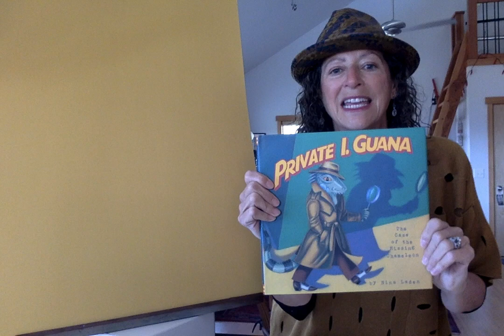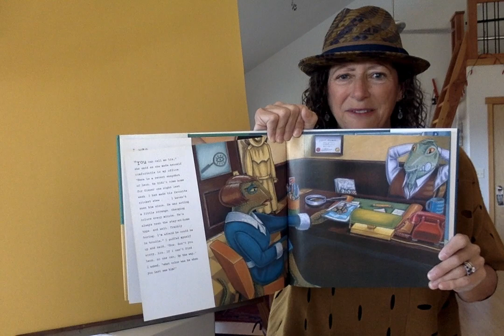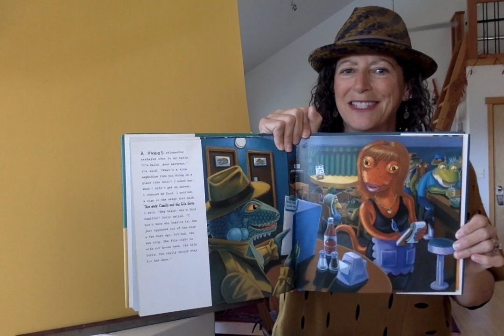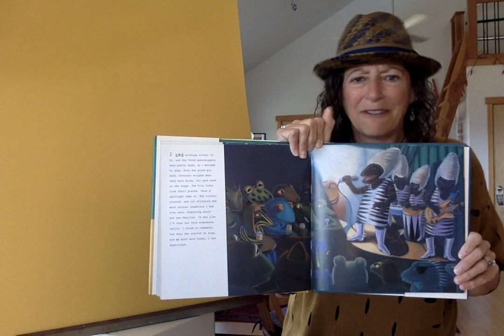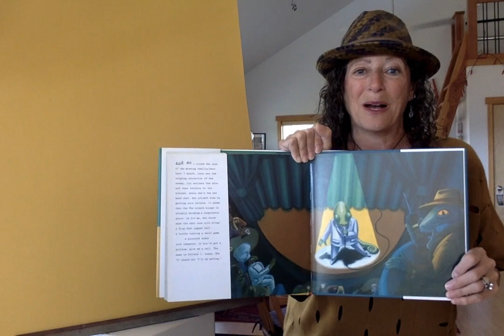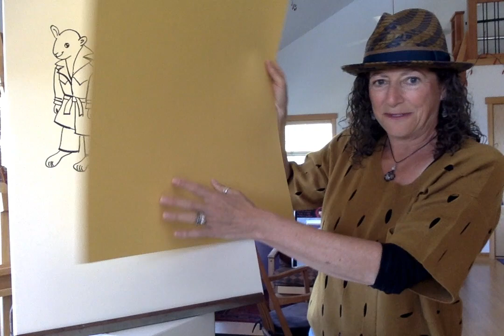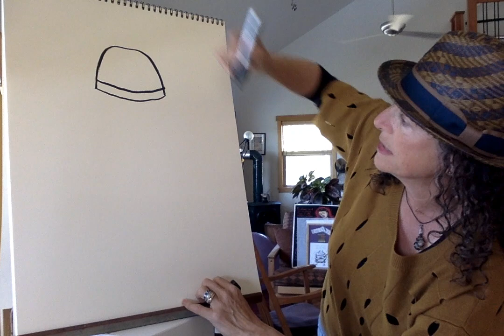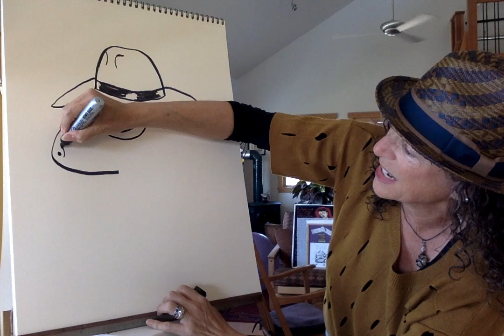Nina Laden reads her book "Private I. Guana" with a drawing activity.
Award-winning, bestselling children's book author and illustrator Nina Laden reads her book, "Private I. Guana- The Case of the Missing Chameleon" and does a fun drawing activity. "Private I. Guana" is a fun mystery about an iguana detective who is hired by Liz the lizard to find her missing husband, Leon, the missing chameleon. There is a funny twist at the end. Nina did the illustrations in rich chalk pastels. This book was originally published in 1995 by Chronicle Books. Sadly, it is no longer in print, but maybe someday it will find its way back to bookstores and libraries. In the meantime enjoy this video! Have some paper and markers or crayons standing by to do the activity.